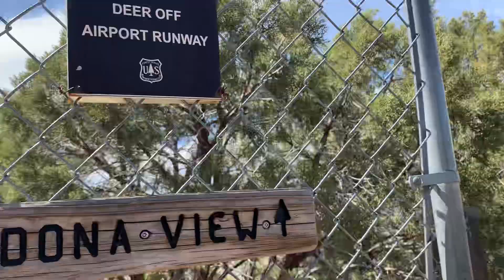March 29, 2023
2023 Arizona Grand canyon trip